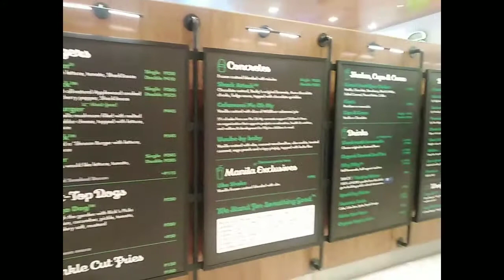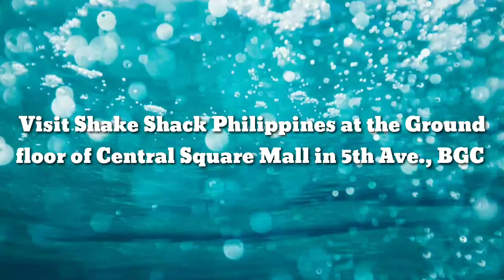First Time Eating at Shake Shack BGC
I would really like to thank my cousin and his wife for treating me at Shake Shack BGC.

I really love the cheese fries and their lemonade!

I will definitely tryout next time their famous shakes!

Have you tried eating at Shake Shack Philippines? Let me know your reactions in the comment section!